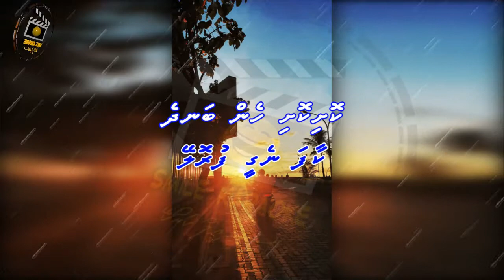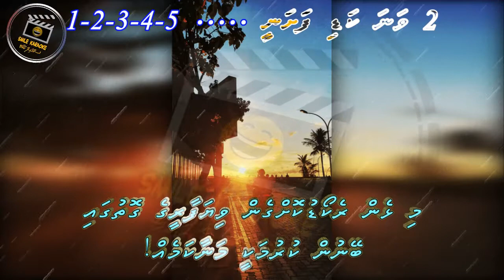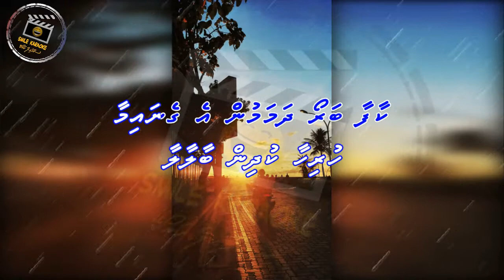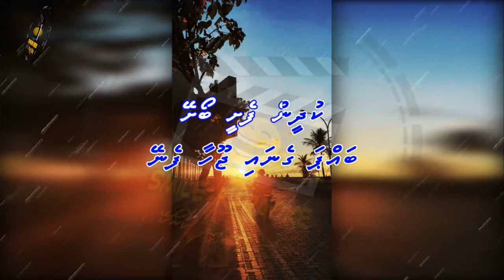Maama (M-SOLO) Smile Karaoke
Song: Maama (M-SOLO) Smile Karaoke
Singer:
Album:
Lyrics: Ali Shakir (Shark)

Song: Ha Ha Hore Danuna
Movie:
Starcast:
Singer: Indrani Perera
Lyricist:
Producer:
Director:
      - Smile Karaoke -